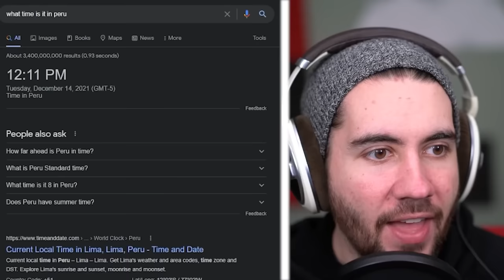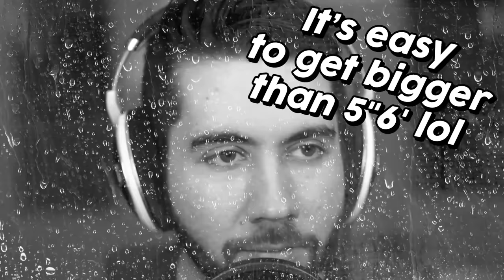The Top 100 Most Relatable Tiktoks EVER